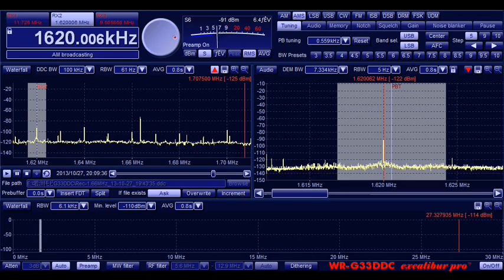1620.006kHz UnID US MW station 20131027 1943JST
@Wakasu Tokyo, Japan Ant:160m Bevarage to NE.